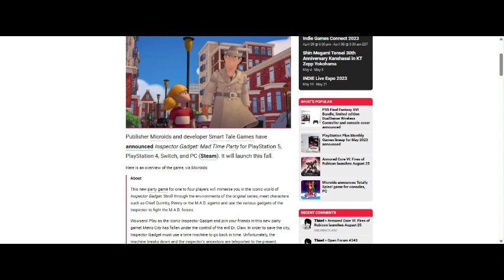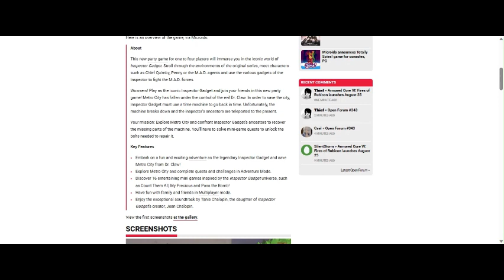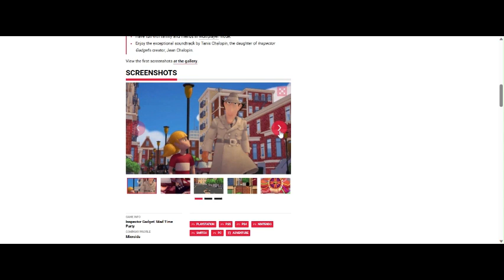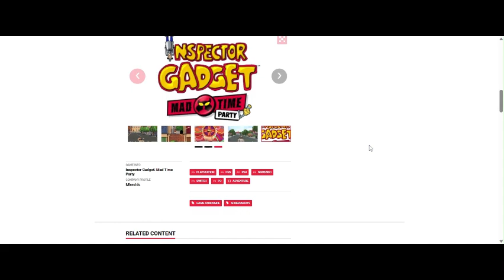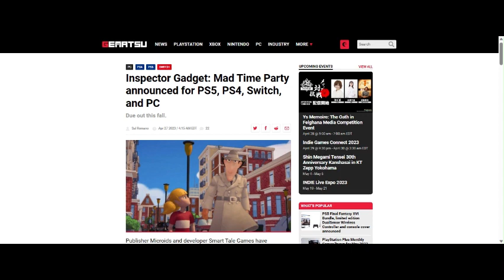rumors of a new inspector gadget game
u can download this video and reupload to your channel go ahead I don't mind if u do